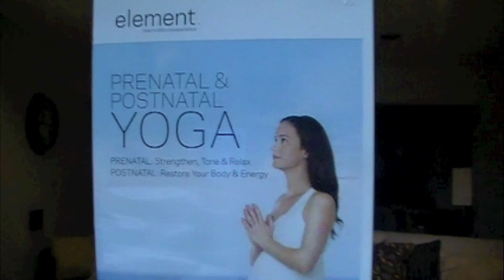How To Stay Comfy During Your Pregnancy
Products Mentioned:

1. Toms Shoes
2. Beband/Belly Band
3. Erin O'Brien PreNatal/Post Natal Workout
4. Element Prenatal/Postnatal Yoga
5. Forever 21 Maternity
6. Palmers Stretch Mark Cream
7. What To Expect When You're Expecting